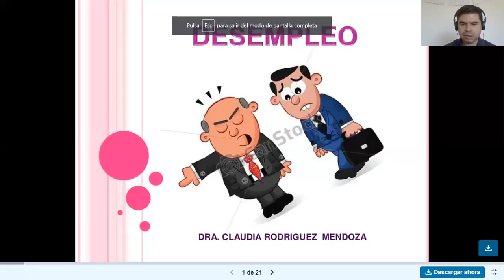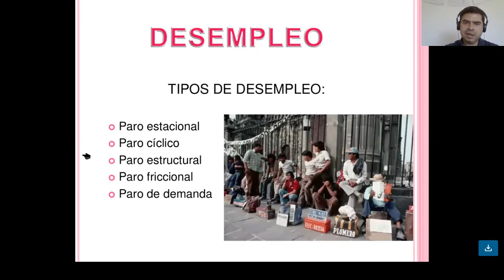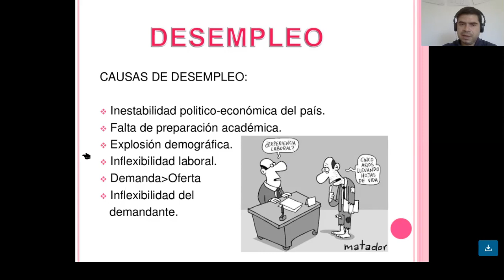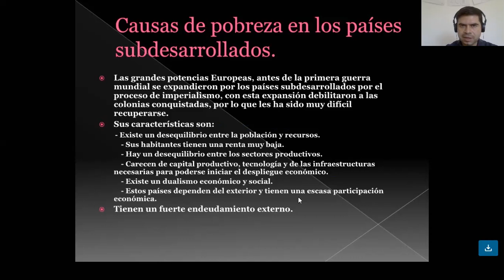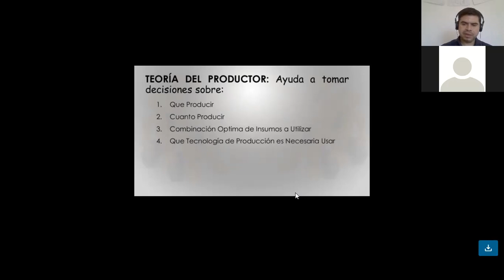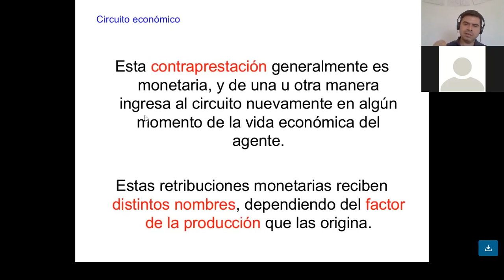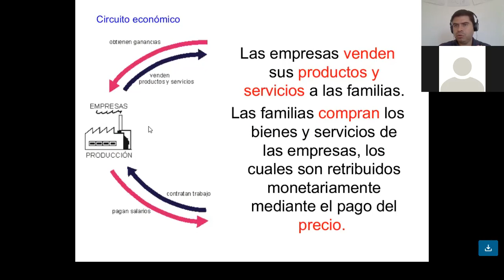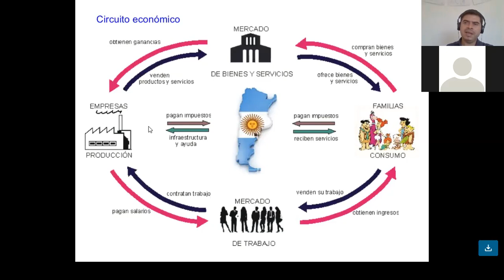Mtro. Sergio 29 de OCT